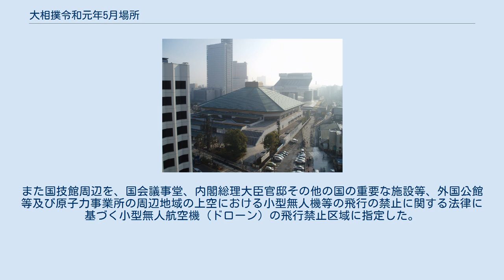大相撲令和元年5月場所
大相撲令和元年5月場所（おおずもうれいわがんねんごがつばしょ）は、2019年（令和元年）5月12日から5月26日までの15日間、東京都墨田区の国技館（両国国技館）で開催された大相撲本場所である。
 年号が令和に変わって初めての本場所である。
 先場所全勝優勝を飾った横綱・白鵬が先場所（春場所）千秋楽の横綱・鶴竜戦で右上腕二頭筋を断裂し、調整の遅れもあって全休、鶴竜の一人横綱となった。
 前半戦は鶴竜と、大関復帰を目指す関脇・栃ノ心が共に7連勝するが、中日に鶴竜は先々場所優勝の玉鷲に押し出されて令和初の金星を配給。
栃ノ心も遠藤に不覚を取り、この時点で全勝がいなくなる。
鶴竜・栃ノ心とも10日目まで1敗を守り、優勝争いは1敗の鶴竜・栃ノ心と平幕の朝乃山が並び、2敗で平幕の琴恵光、3敗で大関の豪栄道と髙安、平幕の炎鵬が追う展開となった。
 11日目に鶴竜・栃ノ心が共に敗れて朝乃山が単独トップに立つも、12日目は栃ノ心と朝乃山が敗れて鶴竜と朝乃山が2敗で並ぶ。
13日目は栃ノ心と朝乃山の直接対決が組まれ、物言いのつく微妙な一番を朝乃山が制して2敗を守った一方、鶴竜は高安に敗れて3敗目を喫する。
 迎えた14日目、朝乃山は大関・豪栄道との一番が組まれ、さらに結びで鶴竜と栃ノ心の直接対決が組まれた。
朝乃山は豪栄道を寄り切って下し2敗を守った一方、結びの一番ははたき込みで栃ノ心が10勝目を挙げ、「大関陥落翌場所の10勝」により大関復帰を決めるとともに、千秋楽を待たずして朝乃山の初優勝が決まった。
 三賞は優勝した朝乃山が殊勲賞・敢闘賞のダブル受賞。
前頭で10勝を挙げた力士が朝乃山以外に6人いるという大混戦の中、終盤5日間で4勝1敗とした阿炎と千秋楽までを6連勝で締めくくった志摩ノ海が敢闘賞を、やはり終盤5日間で4勝1敗とし千秋楽でも勝利した竜電が技能賞を獲得した。
 なお、新大関の貴景勝は右膝の負傷により5日目から途中休場、無理を押して8日目に復帰するも碧山に敗れて再び休場となり、次の7月場所（名古屋場所）は角番として迎えることになった。
 千秋楽の5月26日、国賓として来日中の第45代アメリカ合衆国大統領ドナルド・トランプ及び大統領夫人メラニア・トランプが、第98代内閣総理大臣・安倍晋三と共に観戦に訪れた。
今回の場所において、「米国大統領杯」が新設され、幕内最高優勝者でもある朝乃山英樹が初代受賞者に選出され、トロフィー（総重量およそ30kg）がトランプ大統領直々に手渡された。
 これに伴い、警視庁警備部及びアメリカ合衆国シークレットサービスの主導の下、会場内外共に大幅に警備が強化され、ゴミ箱・コインロッカー・自動販売機・休憩室等の使用禁止措置や、国技館ちゃんこの販売禁止や紙パック入りを除く飲料の没収、金属探知機の設置や手荷物検査の実施、力士帰宅時の通路の一時閉鎖などのテロ対策が取られた。
また国技館周辺を、国会議事堂、内閣総理大臣官邸その他の国の重要な施設等、外国公館等及び原子力事業所の周辺地域の上空における小型無人機等の飛行の禁止に関する法律に基づく小型無人航空機（ドローン）の飛行禁止区域に指定した。